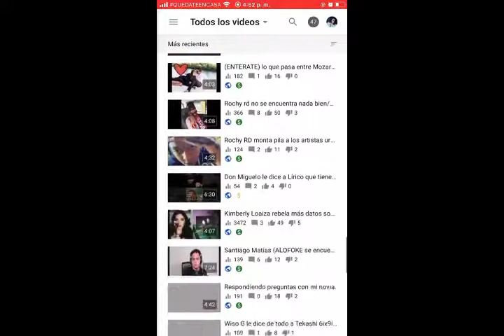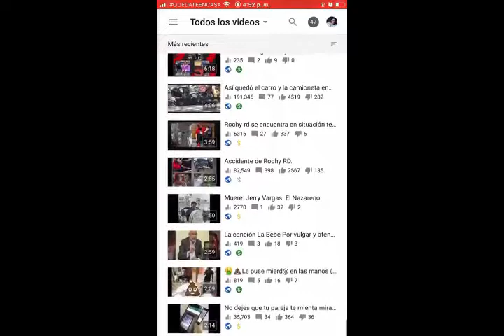Me Monetizaron el canal. Mucho dinero.